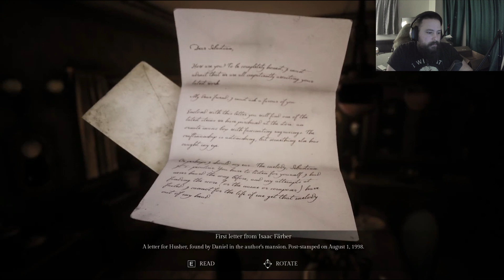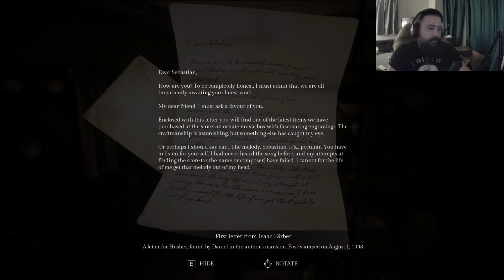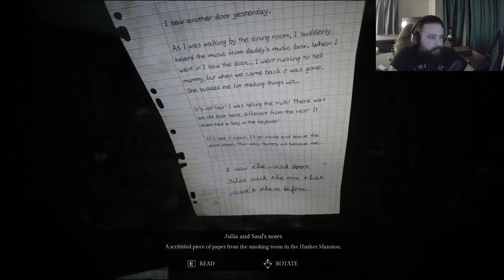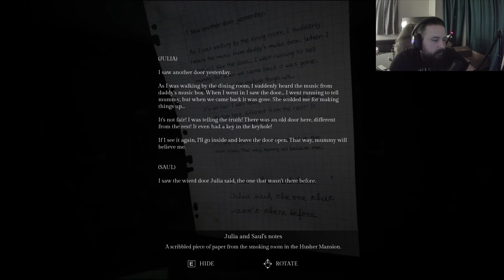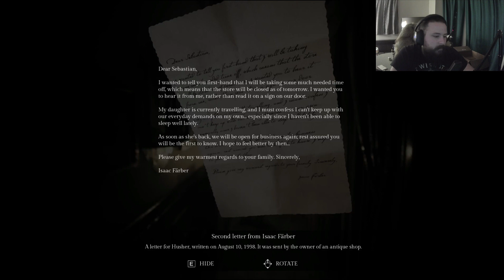SONG OF HORROR EP 1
This time we are playing "Song of Horror"! Definitely going to say this game was on point with the spooks!

Watch as I piece together the clues and try not to die :D